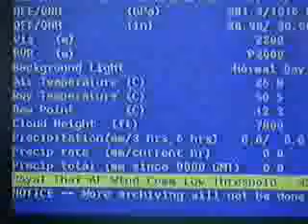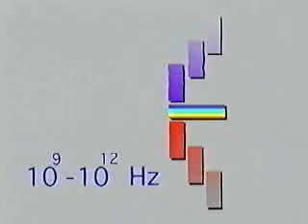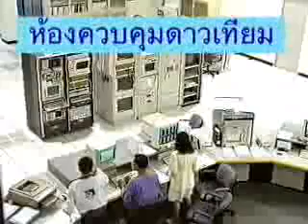ไมโครเวฟ 1/3 รังสีที่มองไม่เห็น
ไมโครเวฟ 1/3 รังสีที่มองไม่เห็น สนใจคลิกที่